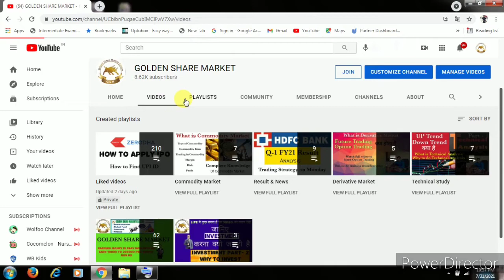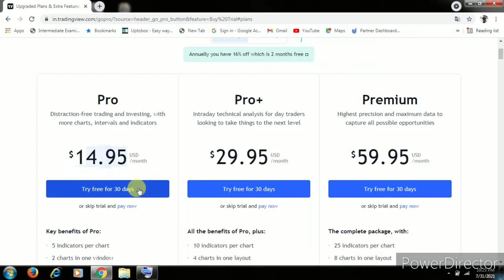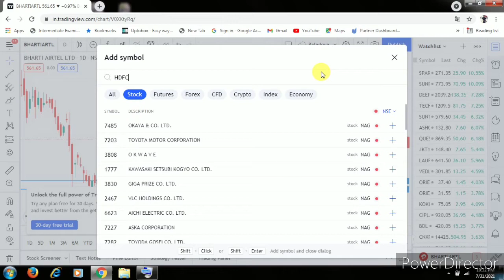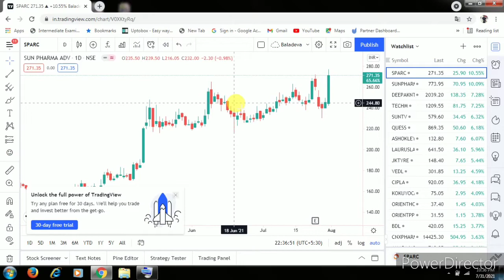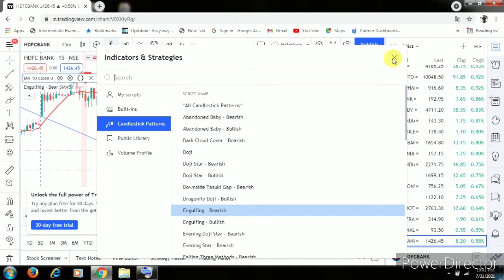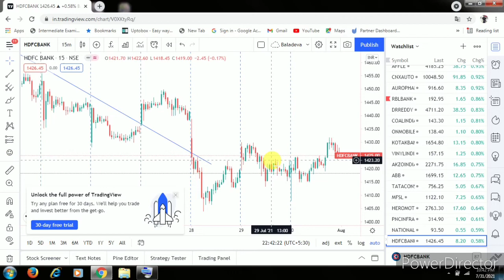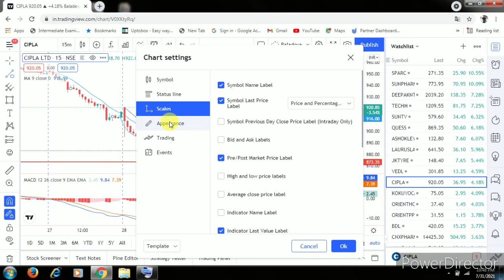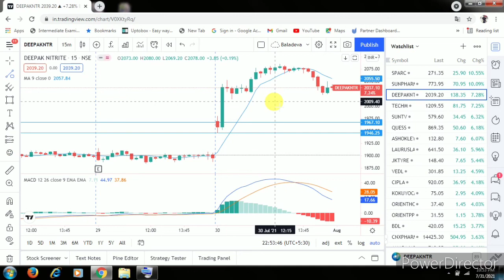Traidingview Website Complete Tutorial | How to Use Traidingview website for Technical Analysis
Traidingview complete Tutorial | Best Charting website for Technical Analysis Explained  by Anil Maurya in Hindi

Hii
Friends Is Video me maine traidingview website ke bare me bataya hai. You will learn in this how to study chart using traidingview and how to use indicator many more so watch complete video
Open Demat account with us and get free Knowledge on ipo Strategy, Full support from our side

Demat Account open karane ke liye mujhe Contact kare - 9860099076/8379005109

Click on below link to open demat account in.